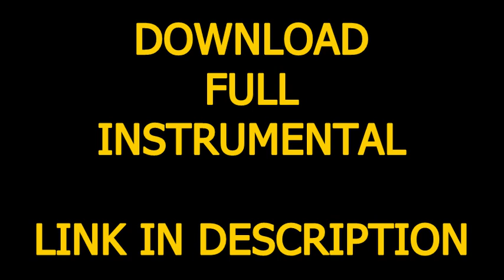Imagine Dragons - Real Life (Official Instrumental) + DL